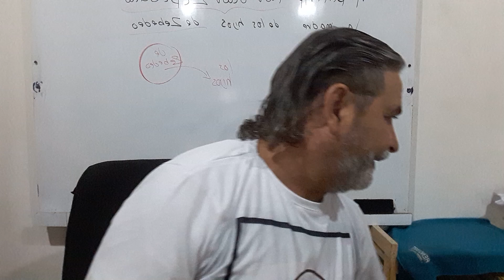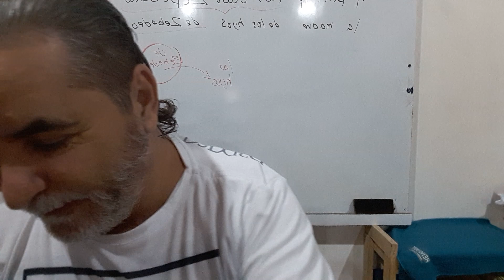Ángel demonio García al descubierto como hijo del padre de mentira.